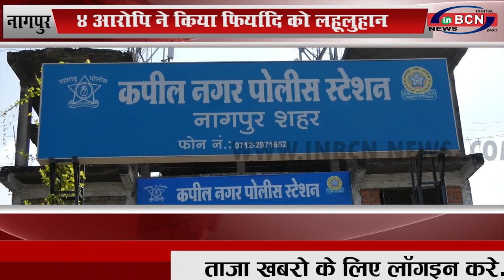नागपुर: 4 आरोपिने किया फिर्यादि को लहूलुहान...INBCN News